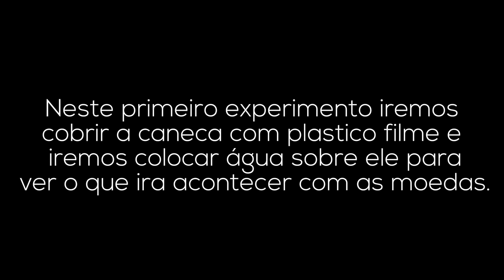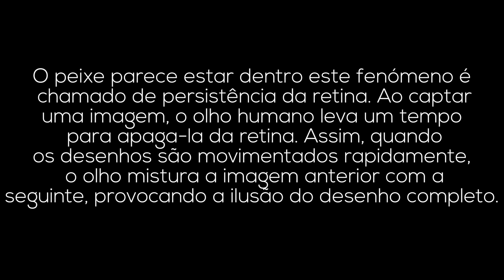TEC 2C Prof. Nemito